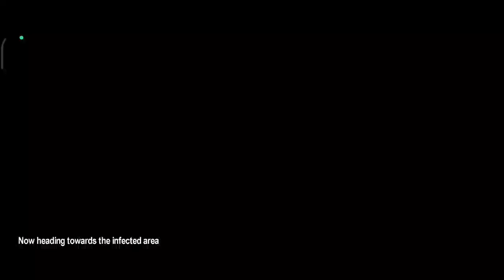Zombie jsou agresivnější. Zombie Frontier 4 | #10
For The Horde games. Android game.
Jak opravdu hra vypadá.

Zombie Frontier 4 Gameplay
Akční střílečka plných zombie nepřátel.
Hra vypadá skvěle
Úžasná mobilní hra 2023 styl play 🙀.
Nový nepřátele.
Netřeba dávat peníze 💸💰.
Hra má sem tam reklamy.
Posun v hlavní lince a pár vedlejších úkolů.